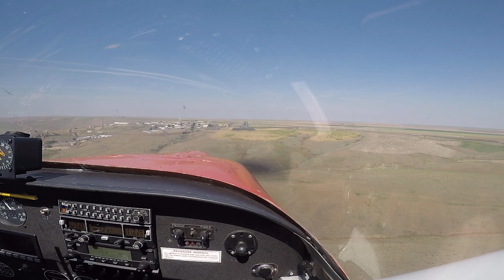KCKC3690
landing my RV-6A at Pendleton OR